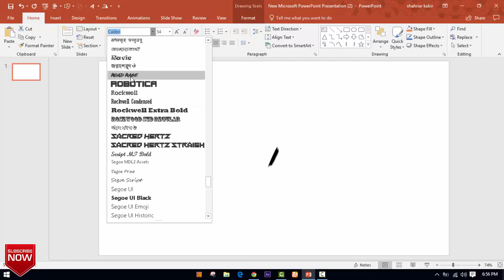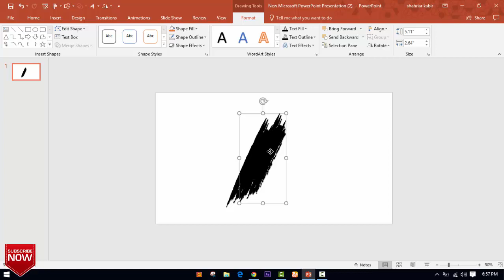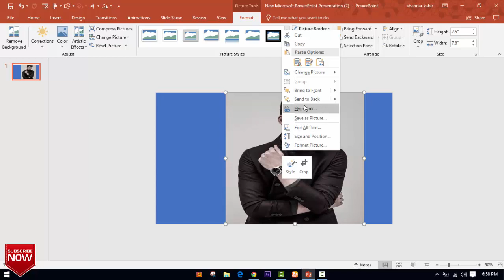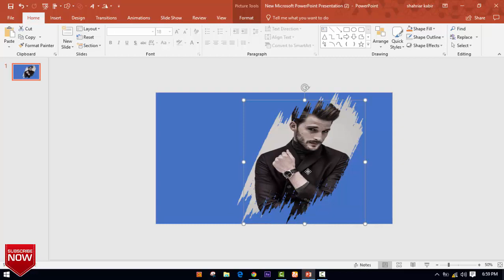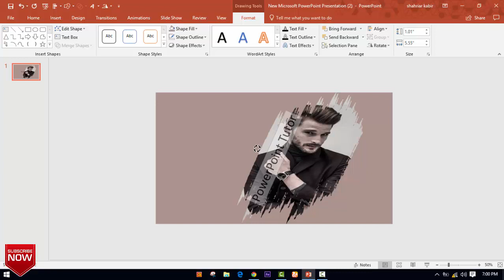Paint Brush Photo Frame on PowerPoint | Easy Tutorial | PowerPoint Tutor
hello viewers this is Shahriar kabir content creator of power point tutor.from my channel i always try to tech you some new tips and tricks about PowerPoint. hope you will like my idea and work. and obviously enjoy my tutorials.